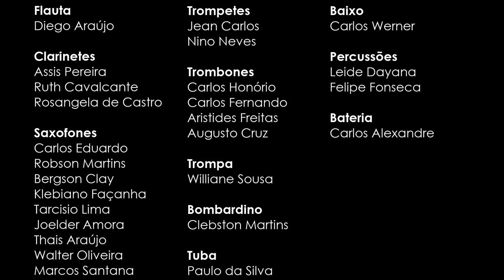Meu Querido, Meu Velho, Meu Amigo | Banda Municipal de Eusébio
Singela homenagem da Banda Municipal de Eusébio ao Dia dos Pais
Realização
Banda de Música de Eusébio